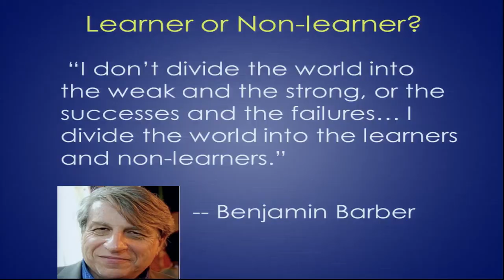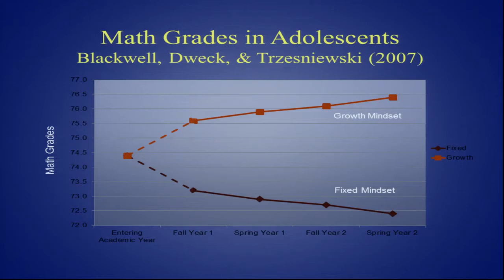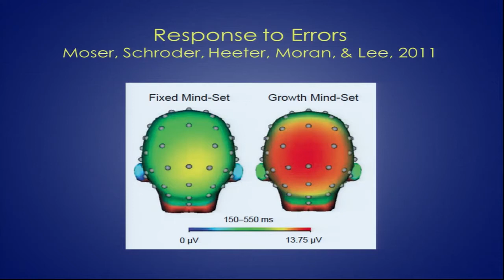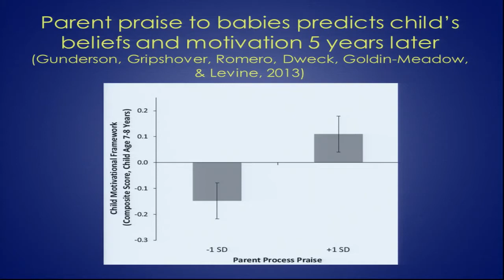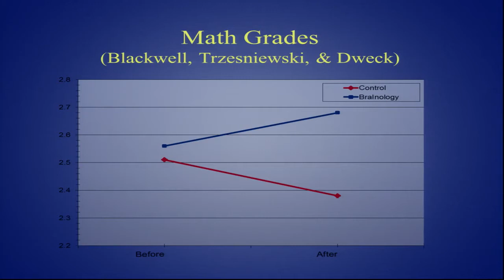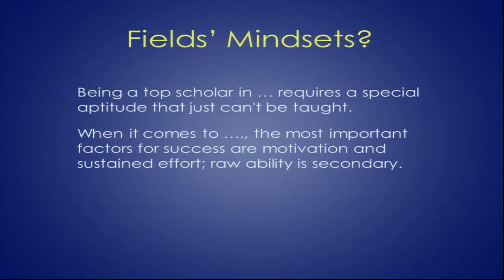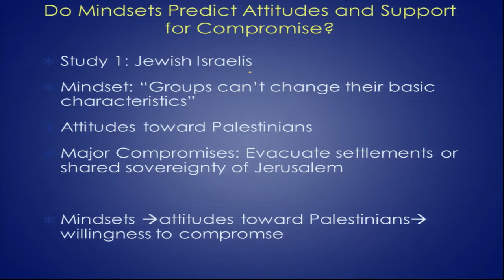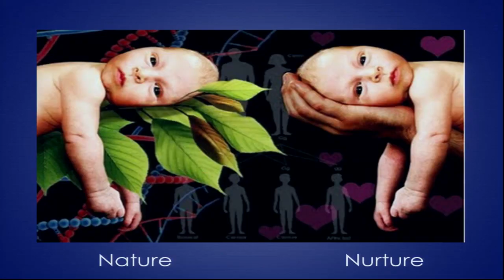NAS Research Briefing: Carol Dweck - Mindsets: From the Classroom to the Middle East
April 2013 - Carol S. Dweck briefs the members of the National Academy of Sciences at the 150th Annual Meeting. The briefing is entitled, "Mindsets: From the Classroom to the Middle East".

Carol S. Dweck was elected to the National Academy of Sciences in 2012.